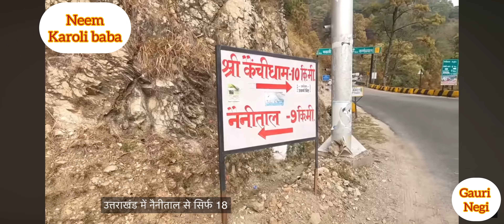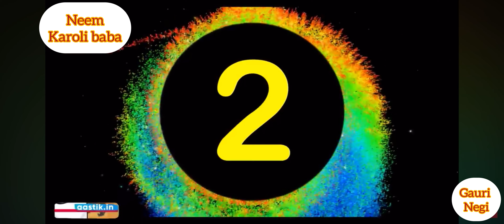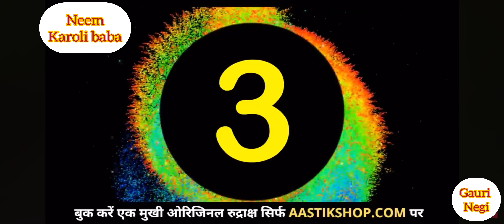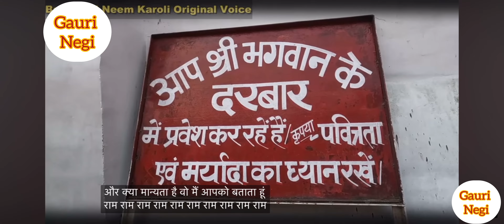नीम करोली बाबा का सबसे बड़ा चमत्कार यह है।Neem Karoli Baba | Kainchi Dham | Hanuman Seva Pariwar #40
नीम करोली बाबा का सबसे बड़ा चमत्कार यह है। Neem Karoli Baba | Kainchi Dham | Hanuman Seva Parivar

मेरा नाम सपना नेगी है, लेकिन यूट्यूब पर मुझे लोग ‘गौरी नेगी’ के नाम से जानते हैं। मैं एक यूट्यूबर हूँ, और मेरे चैनल पर 16 लाख से अधिक व्यूज़ हैं। मैं यूट्यूब में करियर बनाने के लिए पूरी तरह से समर्पित हूँ और फिलहाल लाइव स्ट्रीमिंग करती हूँ ताकि अपने दर्शकों से सीधे जुड़ सकूँ। इसके अलावा, मैं एक संयुक्त परिवार में रहती हूँ और अपनी बेटी और पति के साथ जीवन का आनंद लेती

नीम करोली बाबा, जिन्हें बाबा नीब करोरी के नाम से भी जाना जाता है, 20वीं सदी के एक महान हिंदू संत और आध्यात्मिक गुरु थे। वे अपने सरल स्वभाव, करुणा, और असाधारण चमत्कारी शक्तियों के लिए प्रसिद्ध थे। उनके अनुयायियों का मानना है कि बाबा ने कई अद्भुत चमत्कार किए और उनके जीवन में गहरा आध्यात्मिक परिवर्तन लाए। उनके अनुयायी उन्हें एक दिव्य शक्ति मानते हैं, जो भक्ति, प्रेम और सेवा का संदेश देते रहे। बाबा के प्रति श्रद्धा न केवल भारत में बल्कि विदेशों में भी फैली हुई है, और उनके विचार और शिक्षाएं आज भी लाखों लोगों को प्रेरित करती हैं।

नीम करोली बाबा के चमत्कारों के कई किस्से भक्तों के बीच प्रचलित हैं, जिनमें उनके दिव्य अनुभव और शक्तियों का वर्णन किया गया है। यहाँ कुछ प्रमुख चमत्कारों का उल्लेख किया गया है:

 1. बीमारियों का इलाज: बाबा के पास आने वाले कई लोग गंभीर बीमारियों से पीड़ित होते थे, जिनका इलाज डॉक्टर भी नहीं कर पाते थे। ऐसा कहा जाता है कि बाबा के आशीर्वाद से उन्हें चमत्कारिक रूप से स्वास्थ्य लाभ मिला।
 2. भक्तों की सुरक्षा: बाबा के कई भक्तों का मानना है कि बाबा ने दुर्घटनाओं और अनहोनी घटनाओं से उनकी रक्षा की है। एक प्रसिद्ध घटना में, बाबा ने एक ट्रेन को अपने चमत्कारिक शक्ति से रोक दिया जब तक कि रेलवे अधिकारियों ने उनके लिए एक विशेष प्रबंध नहीं किया।
 3. अकाल में भोजन की व्यवस्था: यह कहानी प्रसिद्ध है कि बाबा ने एक बार एक गाँव में अनाज की कमी को पूरा किया। उन्होंने भंडारा आयोजित किया, और लोगों का कहना है कि जो अनाज कम था, वह चमत्कारिक रूप से पर्याप्त हो गया, जिससे सभी भूखों को भोजन मिल सका।
 4. आध्यात्मिक जागरण: बाबा ने अपने भक्तों के जीवन में एक गहरी आध्यात्मिक समझ और जागृति लाई। उनके पास कोई विशेष उपदेश या ग्रंथ नहीं थे, लेकिन उनके आस-पास रहने से ही भक्तों को आत्मिक शांति और प्रेरणा मिलती थी।
 5. संकटों का हल: बाबा के पास जो भी अपने जीवन की कठिनाइयाँ लेकर आता, बाबा उन्हें सही मार्गदर्शन देते और उनकी समस्याओं का समाधान हो जाता। भक्तों का कहना है कि बाबा की उपस्थिति मात्र से ही उनके सभी संकट दूर हो जाते थे।

नीम करोली बाबा का जीवन और चमत्कार उनके भक्तों के लिए एक प्रेरणा हैं। उनके प्रति लोगों की आस्था उनके चमत्कारों और उनके जीवन से जुड़े अनुभवों से और भी गहरी हो गई है।

kainchi dham

kainchi dham ashram
kainchi dham uttarakhand
kainchi dham ashram
uttarakhand neem karoli baba
neem karoli baba mandir baba
neem karoli mandir baba neem
karoli ashram baba neem karoli
temple baba neem karoli temple
kainchi dham neeb
karori baba
neem karoli baba ashram in
uttarakhand kainchi dham story
kainchi dham kaise jaye
kainchi dham kaise jaye kaha ruke
 how to reach kainchi
 dham how to visit kainchi dham neem
karoli baba kainchi dham kainchi dham baba

neem karoli stay at kainchi
dham where to stay in kainchi
 dham

best homestay in kainchi dham budget
 hotels in kainchi
 dham kathgodam to kainchi dham
 kathgodam to kainchi dham by bus